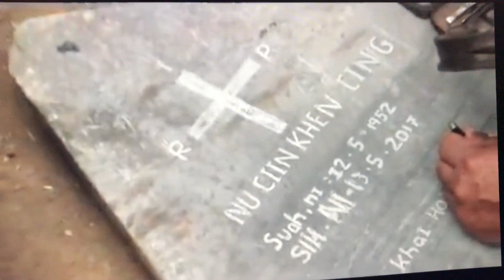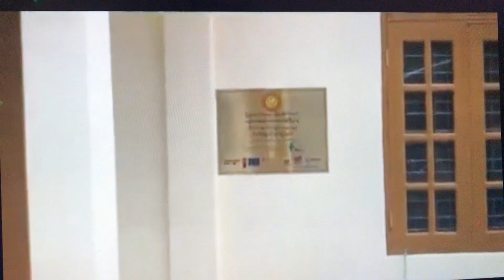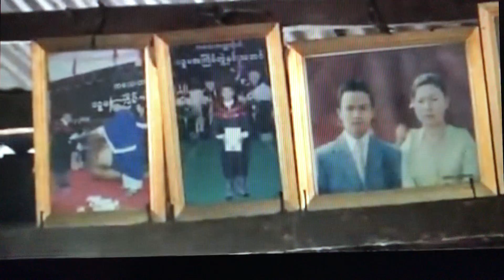It mahmah Nu Leh Hoih Kim hanbawlna leh na sep na tuamtuam 2017 😍